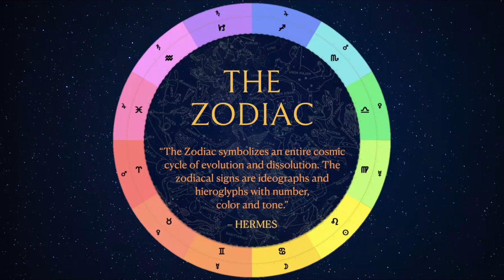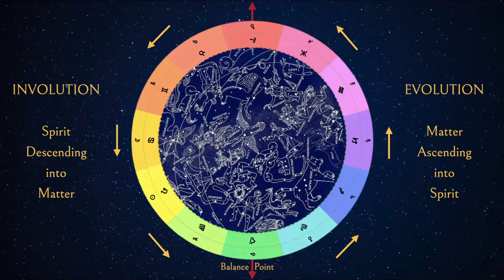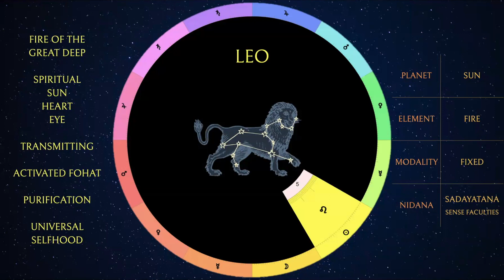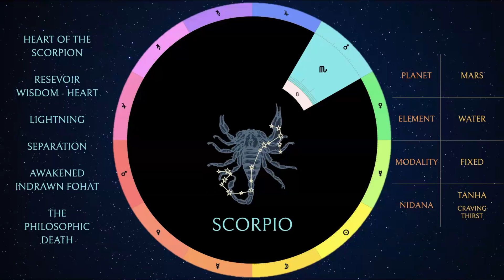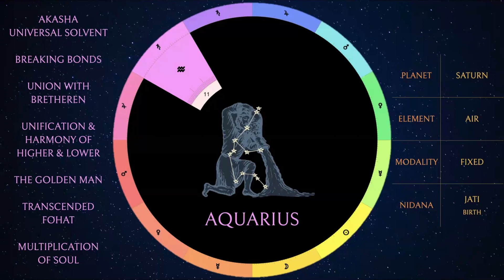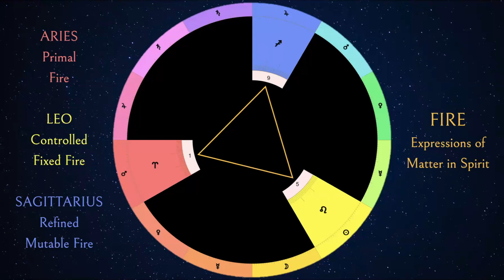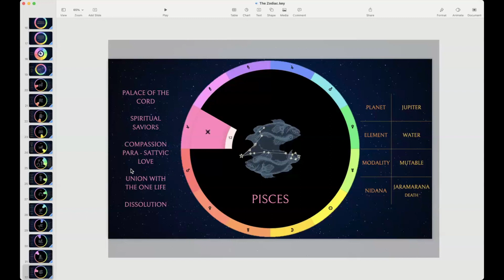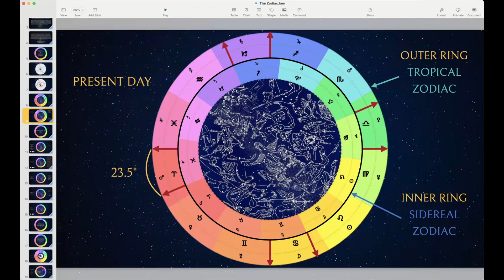The Zodiac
A presentation on the topic of "The Zodiac" followed by discussion.